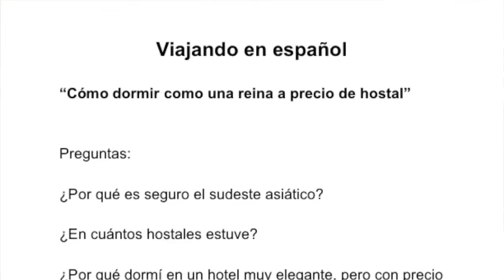Viajando en español: Dormir como una reina a precio de hostal. (Learn Spanish)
See the world and learn Spanish. Please enjoy my videos as I travel around the world. Also, you have the opportunity to Learn Spanish, improve your listening comprehension, communication and grammar rapidly. Join me on my journey and of course, develop your sense of adventure. Experience different cultures, places, and how amazing the world can be, and mother natures beauty! All this from the comfort of your sofa.
See you on your screen!